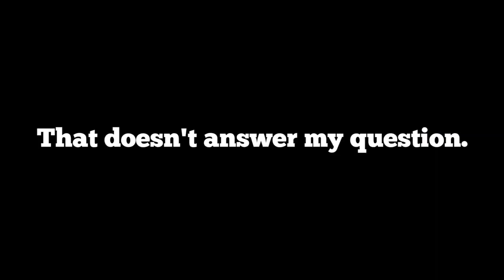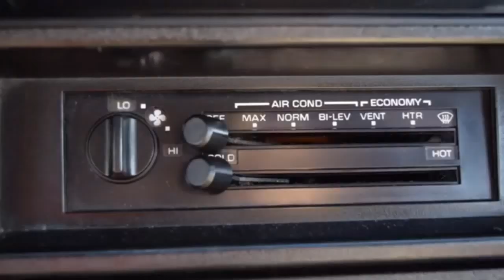Regular Car Reviews - Funny Moments Compilation #2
Regular Car Reviews Funny Moments, Part 2.